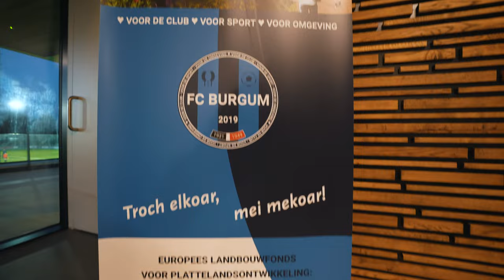FC Burgum, Sportaccommodatie van het jaar 2021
Voetbalvereniging FC Burgum uit het Friese Burgum is verkozen tot ‘Sportaccommodatie van het Jaar 2020.’